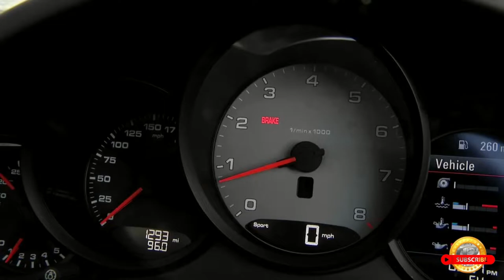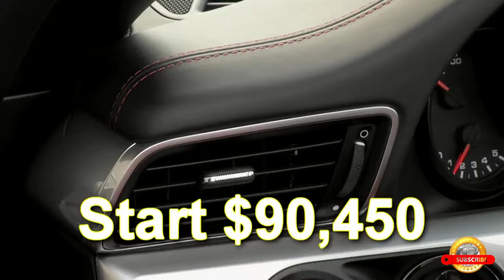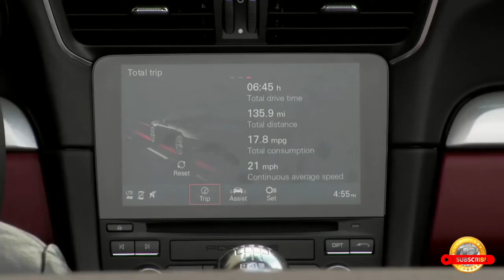Porsche 911 carrera s convertible grey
Porsche 911 carrera s convertible grey . Porsche 911 cabriolet de 2017.

You don't have an internet business yet? What are you waiting for?

Do you want to increase your turnover on the internet? You need this!